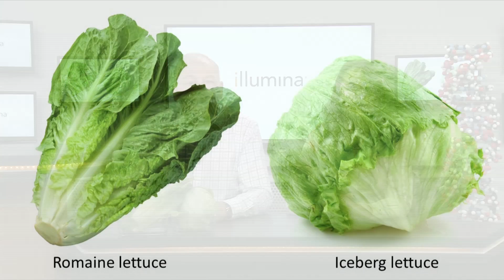Fresh Produce and Viral Contamination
Fresh produce can be a major contributor of foodborne disease. In the recent past, there’s been great progress in monitoring bacterial contamination of fresh produce, but our knowledge of viral contamination is still very limited. Learn how shotgun metagenomics is allowing us to overcome the current limitations and understand and improve food safety.

Illumina hosts Jacques Retief, Associate Director of Scientific Affairs, and Irene Predazzi, Sr Scientific Liaison of Scientific Affairs give you a quick report on breaking news.